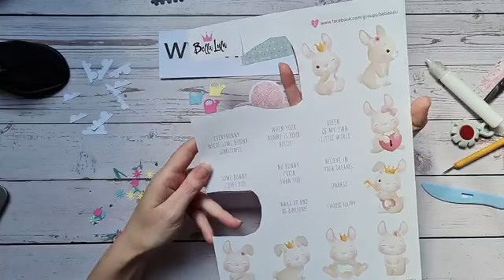Hobbizz - kit Display mallen